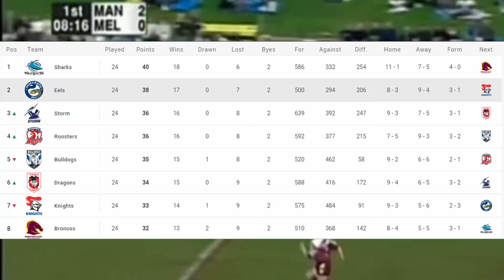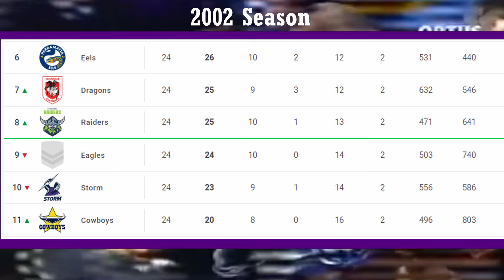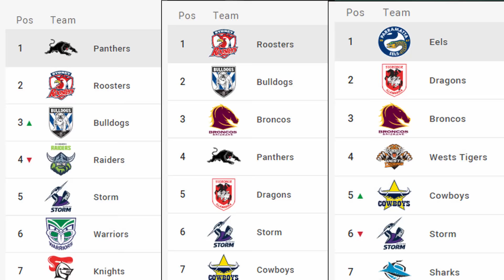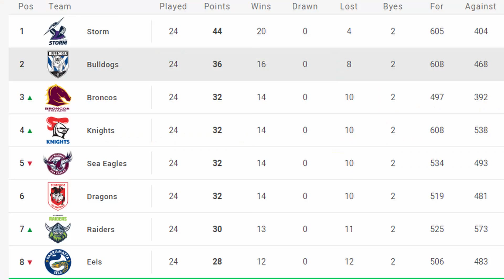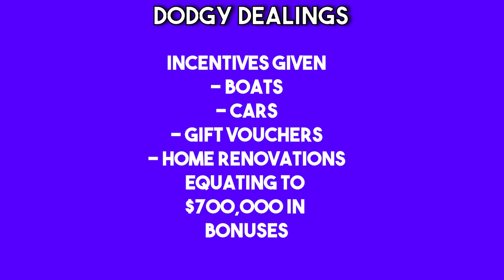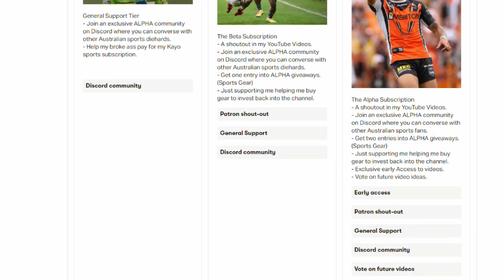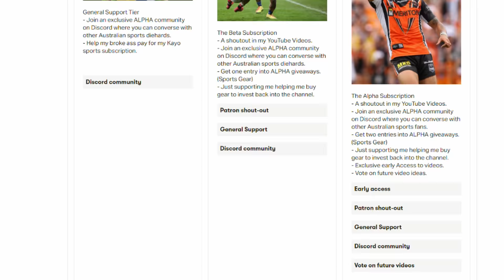How The Melbourne Storm Went From NRL Champions, To Cheats, And Back To Champs In 2 Decades (PART 1)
PARTS OF THE VIDEO HAVE BEEN REMOVED DUE TO COPYRIGHT SORRY.
PART 1 OF MY DEEP DIVE INTO THE MELBOURNE STORM AND THEIR FLAWED NRL DYNASTY.
owner’s permission in certain situations, including fair dealing for specific purposes.
Cameron Smith
Rugby League